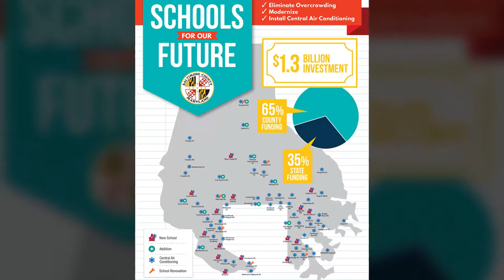Hello! Baltimore County - County Executive Kevin Kamenetz Interview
Ellen Kobler speaks with Baltimore County Executive Kevin Kamenetz about school regulations, environmental protection, prescription drug prices and Maryland's money based bail system.